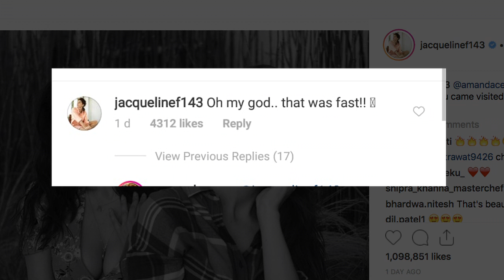Jacqueline keen to meet doppleganger in Mumbai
Actress Jacqueline Fernandez has reached out to her doppelganger, YouTube star Amanda Cerny, and invited her to meet her in Mumb